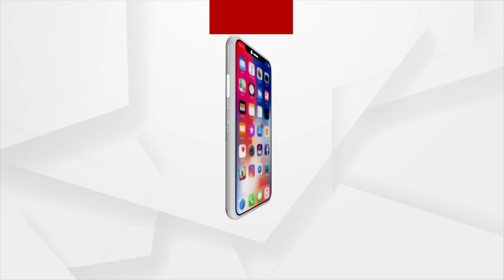Ganjam: Union Minister Dharmendra Pradhan worshipped Maa Taratarini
Union Minister Dharmendra Pradhan worshipped Maa Taratarini in Ganjam.